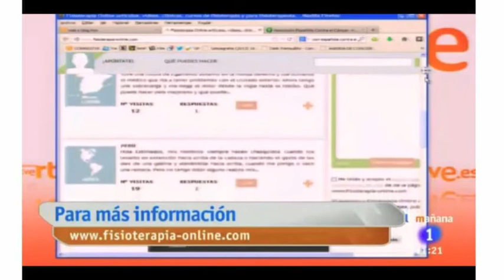Mención en TVE - Saber Vivir